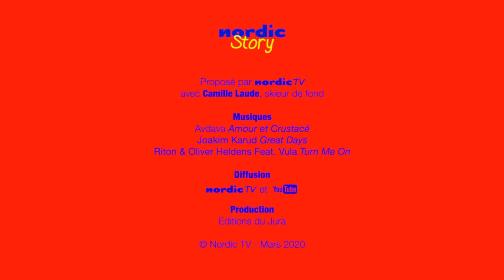Nordic Story : Camille Laude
Quand les athlètes des sports nordiques vous font un petit clin d'œil pendant le confinement, c'est Nordic Story.
Où sont-ils ? Que font-ils ? Comment gardent-ils la forme ?
Réponse en vidéo, avec humour, imagination, sincérité, créativité et générosité.
Episode 4 :  Camille Laude, ski de fond.